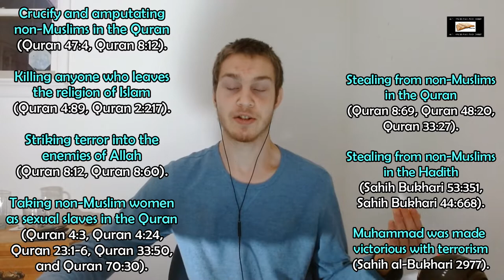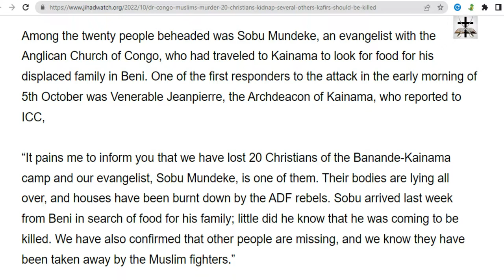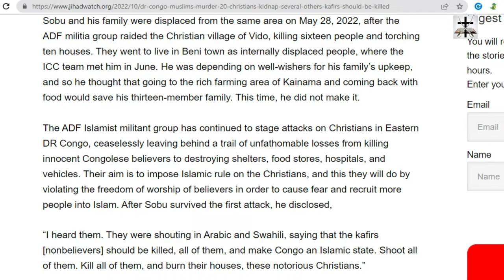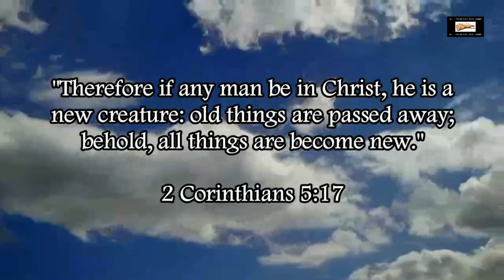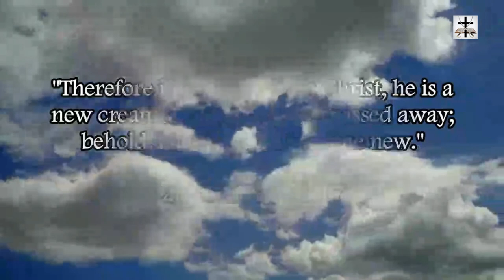Muslims Kill 20 Christians And Kidnap Several Others In DR Congo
Some barbaric Mohammadens over in DR Congo attacked and killed 20 Christians.